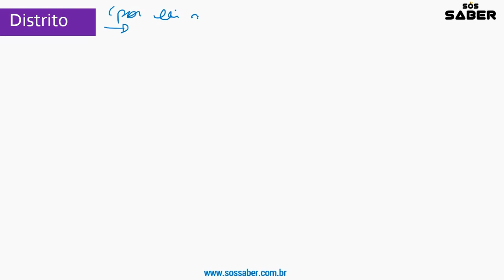AULA 13 - LOM de Rio das Ostras-RJ - Distritos: requisitos para criação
Olá, Pessoal! Vamos aprender nessa videoaula sobre os requisitos para criação de Distritos, lembrando que iremos abordar esse tema conforme a Lei Orgânica de Rio das Ostras.